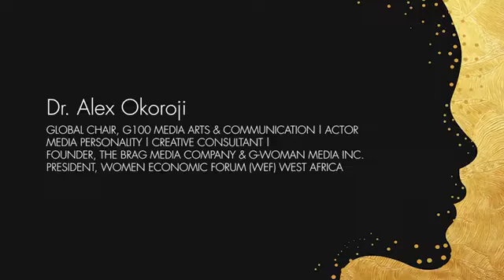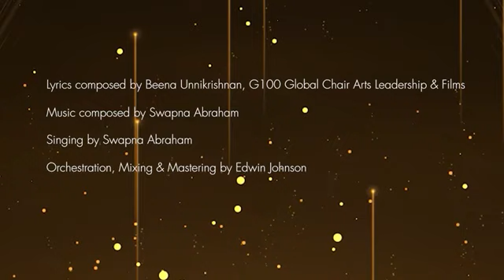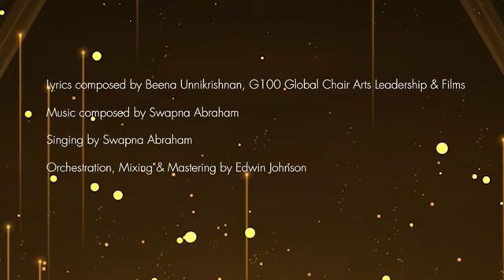G100 MAC Wing India Summit